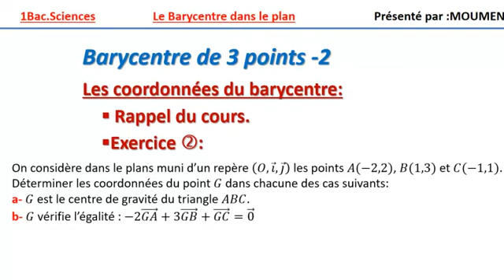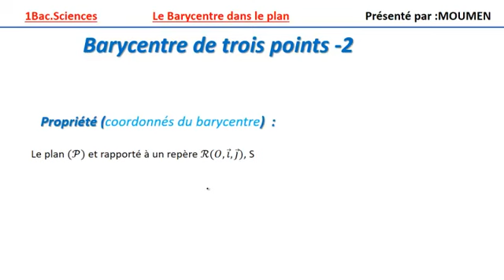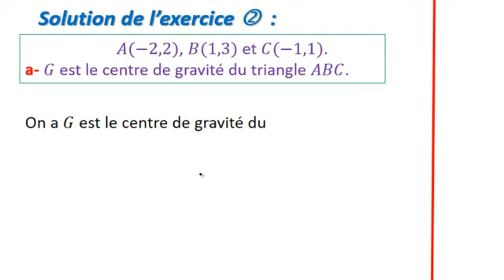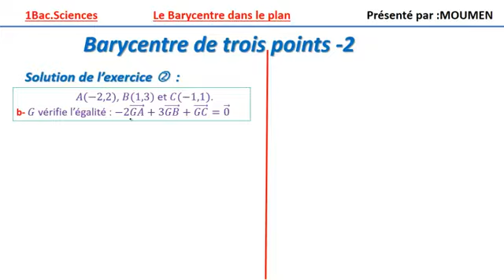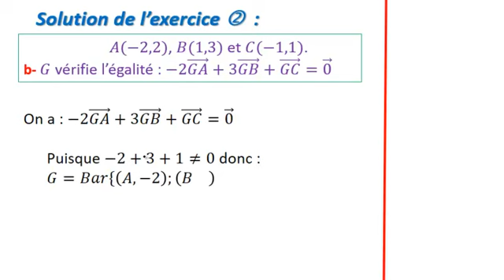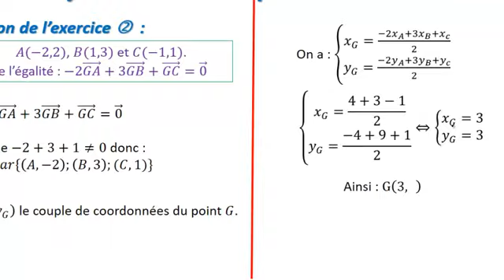Les coordonnés du barycentre 1bac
Les coordonnés du barycentre _rappel du cours avec ecercice2 destiné aux élèves 1Bac Sciences.